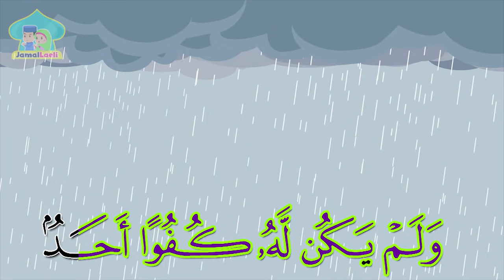Surat Al-Ikhlas Yang Merdu Sekali-Anak Islam-Bersama Jamal Laeli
Assalamualaikum adik-adik...

Mari kita lihat video animasi ini, kami berharap melalui video ini dapat membantu kalian belajar surah Al-Ikhlas. Jangan ragu untuk memberikan umpan balik ya. Surah Al-Ikhlas Untuk Kanak-kanak Versi Jamal Laeli

Terima kasih